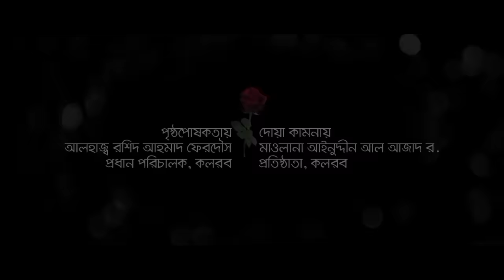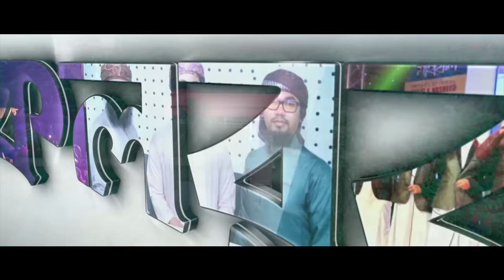Abbu Tomar Chuti Kobe (শিশুশিল্পীর নতুন গজল)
Song: Abbu Tomar Chuti Kobe
Singer: Rifat Rahman
Lyric: Rubel Mahmud
Tune: Sayed Ahmad
Artist: Sabbir Ahmad
Record Label: Holy Tune Studio